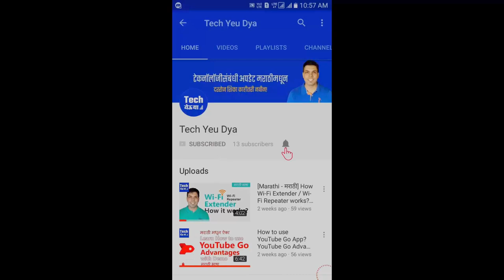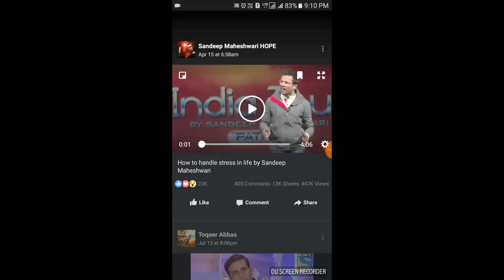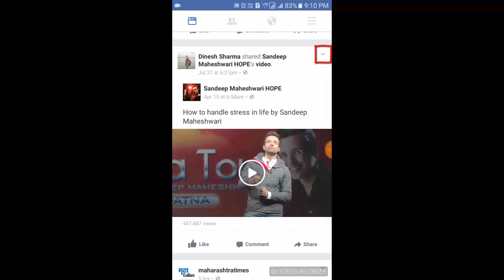Download Facebook Videos without App/software फेसबुक विडिओ डाउनलोड कसे करतात?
या विडियो मध्ये एक ट्रिक सांगितली आहे ज्याचा वापर तुम्ही फेसबूक वरूनआवडते विडियो मोबाइल किंवा डेस्कटॉप वर कसे डाऊनलोड करण्यासाठी करू शकता.
You will be able to get answer to questions like:
1. How to download Facebook videos for free without any app
2. How to download Facebook videos on Android Mobile
3. How to download Facebook videos on PC or desktop
आशा करतो की विडिओ आपल्याला आवडेल. काही सुधारणा, सूचना किंवा विडिओ बद्दल प्रतिक्रिया देण्यासाठी कंमेंट बॉक्स चा वापर करा.

तुमचे काही प्रश्न किंवा सूचना असतील तर COMMENT  बॉक्स मध्ये लिहून नक्की कळवा.